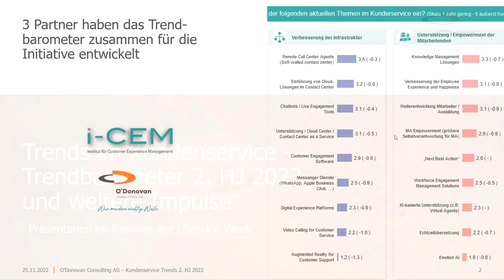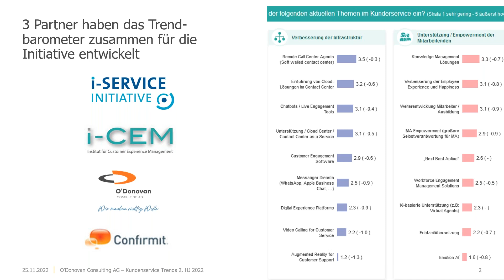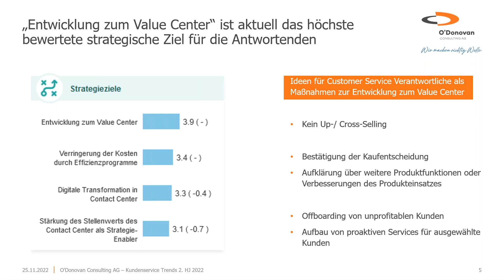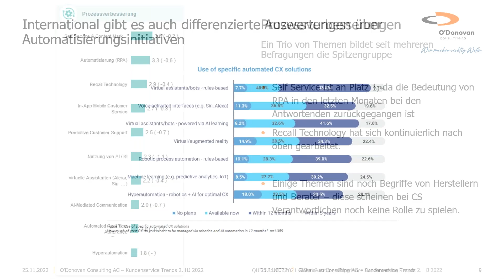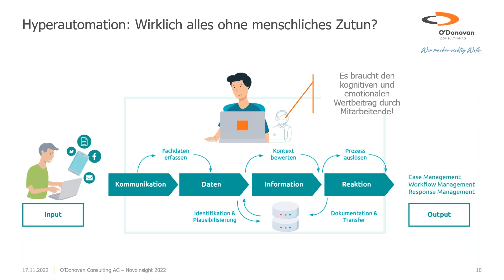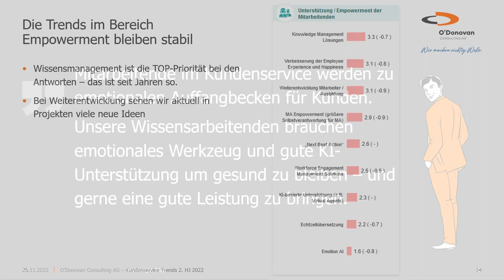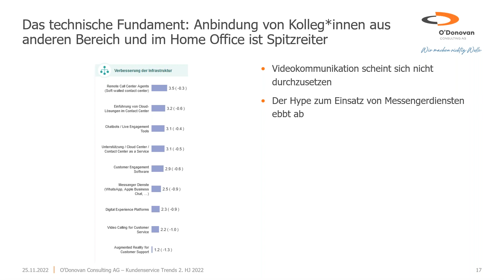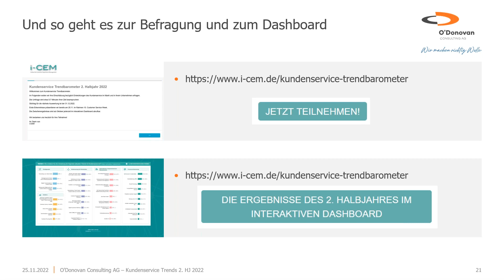Kundenservice Trendbarometer 2022 aktuelle Ergebnisse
Matias Musmacher - O´Donovan Consulting